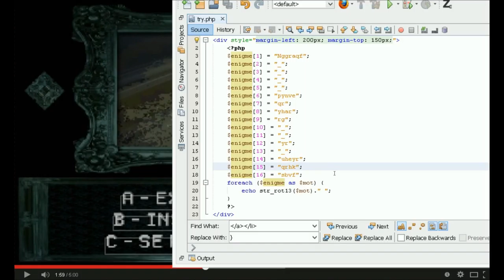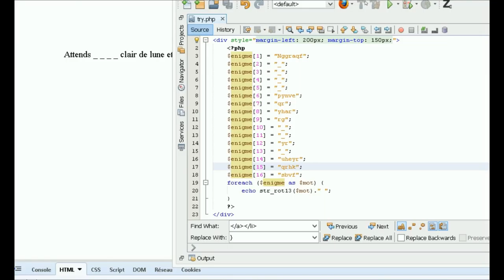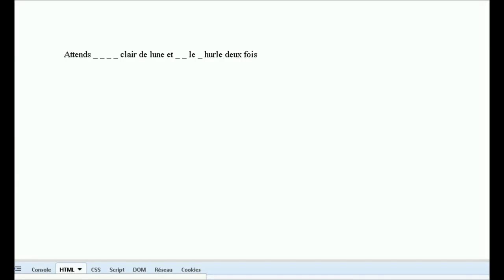[LP] La Plume Noire 3 (part 2) (SPOILER !)